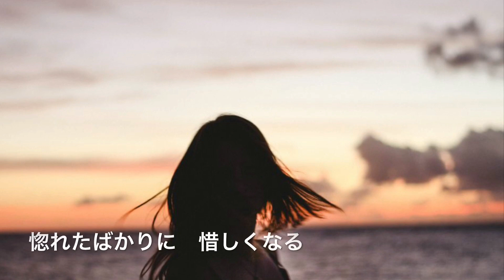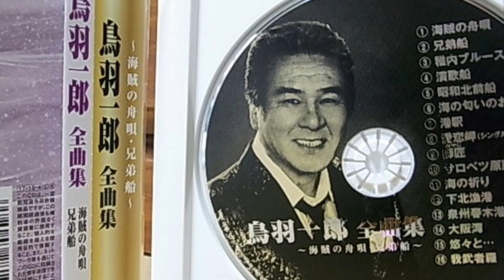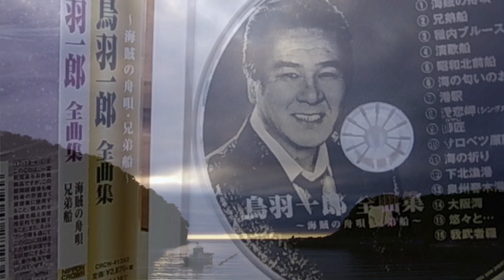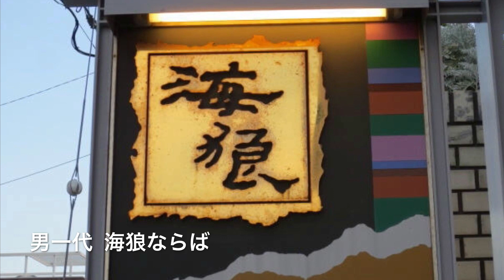我武者羅/鳥羽一郎 cover 奈須雄二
2017年8月23日に発売された鳥羽一郎さんの「海賊の舟唄」のc/w「我武者羅」を歌ってみました。

我武者羅
作詞：新本創子
作曲：蔦    将包
   歌 ：鳥羽一郎